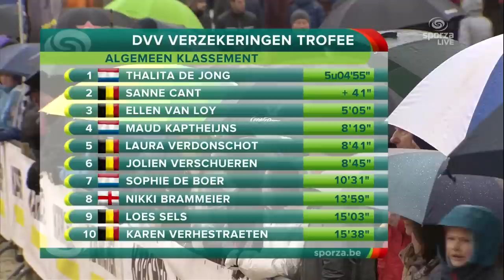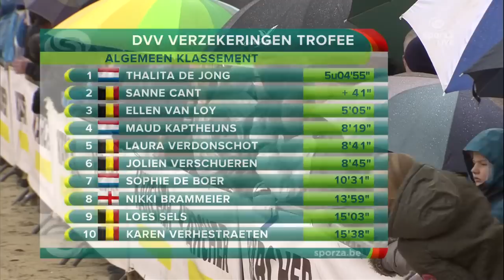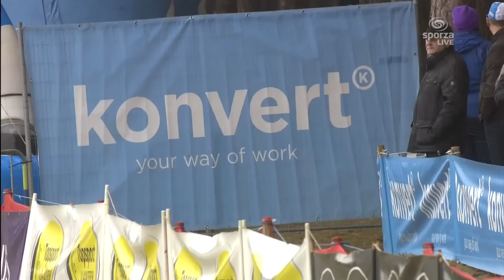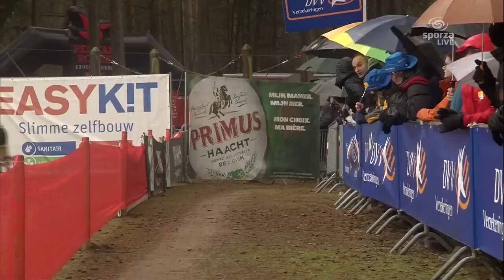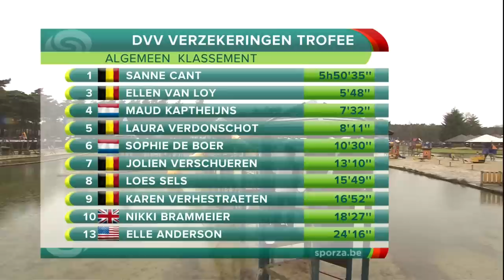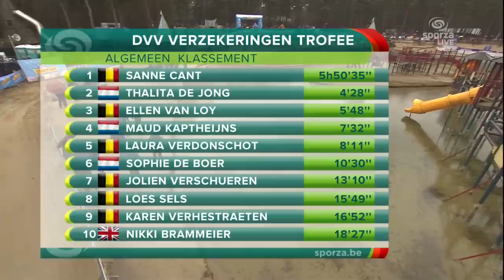DVV Verzekeringen Trofee - Krawatencross Lille 2017 (WOMEN)